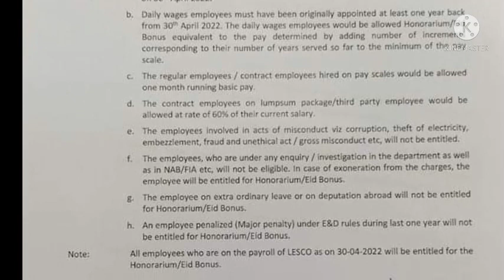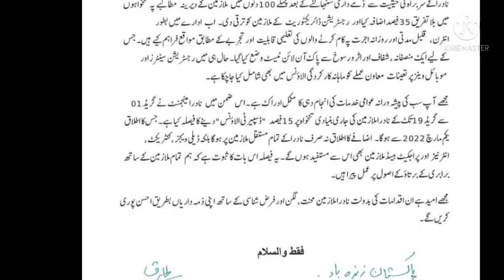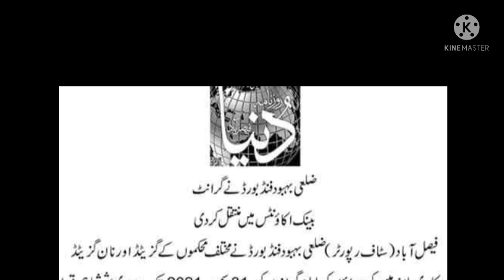many good news and notifications for govt employees||eid bonus||disparity reduction allowance|salary